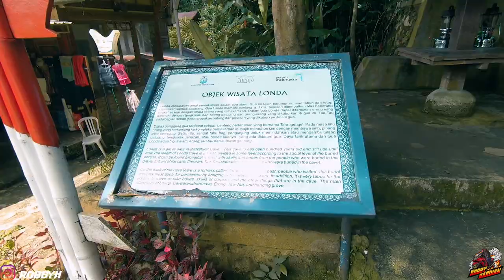GAK KUAT JANGAN NONTON - LONDA - TORAJA YAMAHA XSR155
Oke lanjutan dari video sebelumnya, nah ini salah satu destinasi juga nih buat kalian yang mau explore ke tana toraja,...

Hmmm buat yang takut mungkin agak gimana ya, namun ini berisi informasi dan tata cara serta cerita dari sanak keluarga setempat guys,..

So menarik untuk disimak, langsung saja kalian simak videonya ya guys...